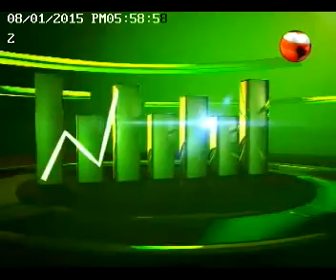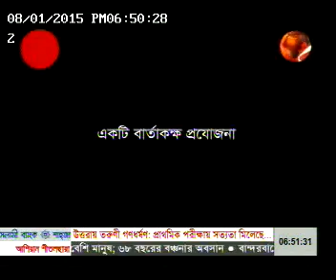Rehab President Alamgir Shamsul Alamin - CH 24 Towards Growth - 01.08.2015